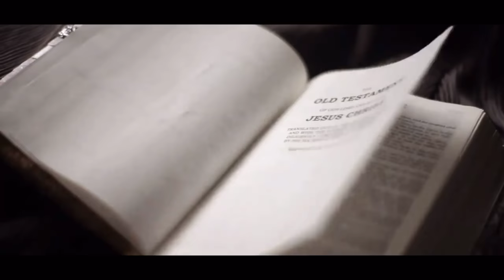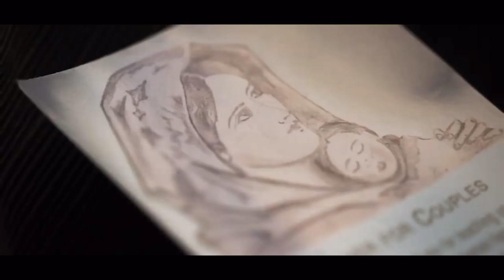Sarabia+Fabile Wedding 🦌 12|8|2018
MINYOnized Venue Styling for Sarabia+Fabile Wedding 🦌
12|8|2018

Stylist | Florist | Iloilo Wedding Planner by MINYO Events by Oliver Galache
Jerico Yee Mae Hope Jabonido-gomera Denmark Zulueta Richmond Zulueta Suarez Arvin Zulueta Jr. Inno T Zulueta
Lights: AandK Lights and Sounds by Erniejun
Host | Rommel Paborada
Photo | Valeur Imagery John Kirby Do
Video | Lula Films PH
Coordinator | Marie Faye Mondeja - Moleño
Photobooth | Hue and Beam
Cake | Sues Cake Wilda Wuthrich Usi
Venue | Sheridan Boutique Resort